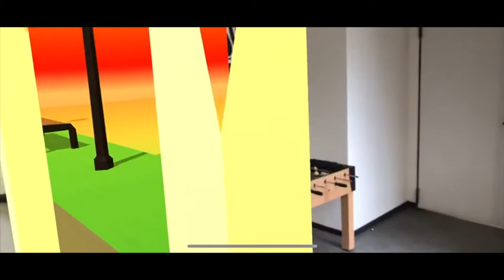AR/VR portal demo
This video is demonstrating of possibilities of application with AR Kit created by HumanIT team